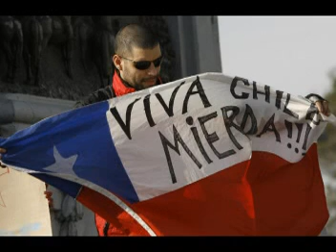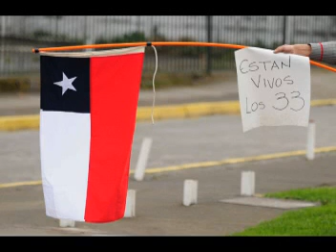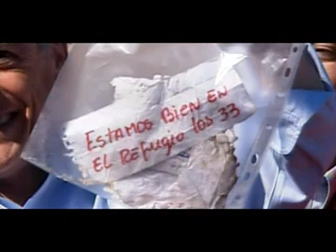mineros san jose vivos homenaje